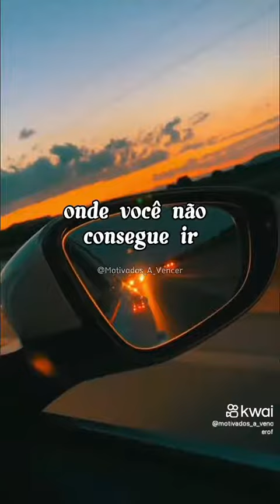Quem não se inscreveu se inscreve lá no meu canal deixa seu like comenta e compartilha 🙏